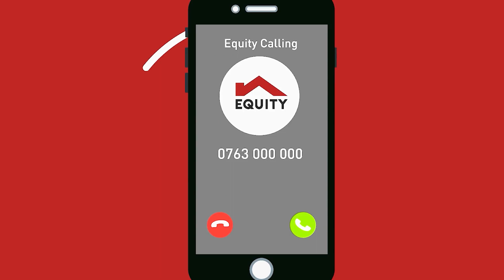KaaChonjo UsikubaliKuchezwa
As you embark on this long break to celebrate Easter, we urge you to remain alert and guard yourself against fraud. Conmen are on the rise. Do not engage or share your personal information with anyone. Your PIN, Password, OTP or Card Number is your secret.

Remember Equity will only call you through 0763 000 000 or engage you through our verified social media accounts: